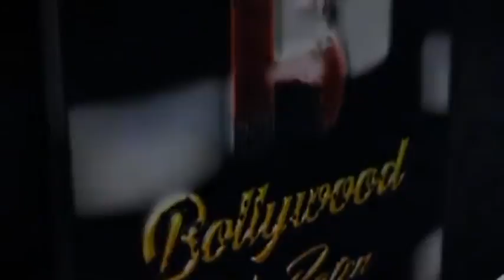Govinda, Sunita Ahuja And Tina Ahuja Spotted At Airport